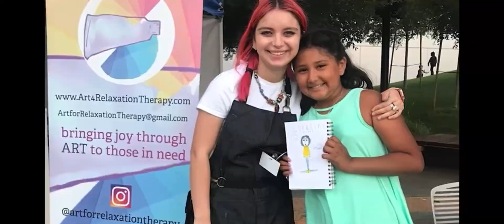ART: Art for Relaxation Therapy - The Dragon Kim Foundation DKF2